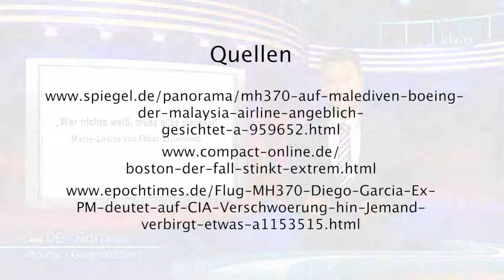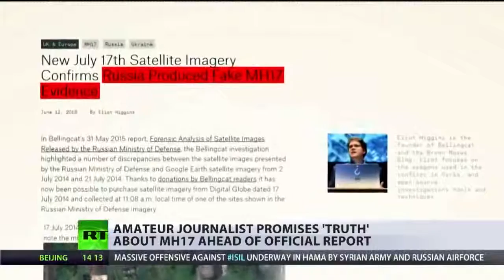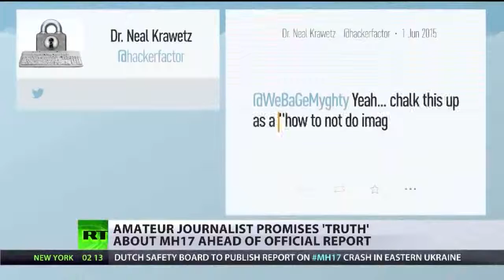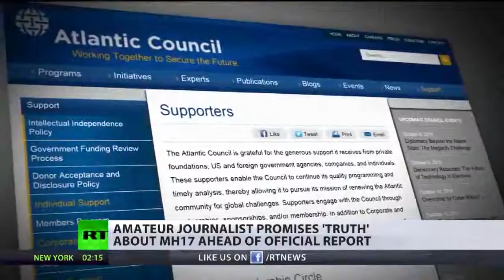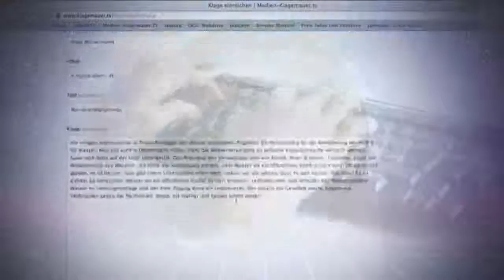Wer hat MH370 verschwinden lassen?